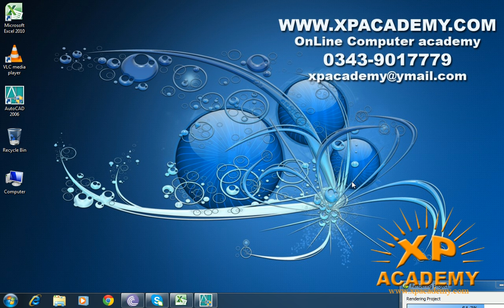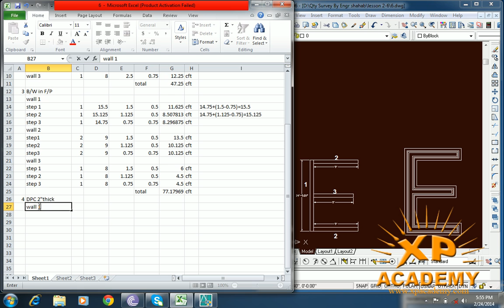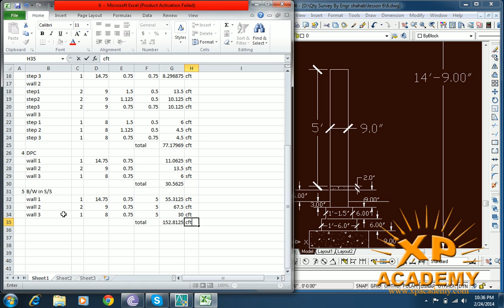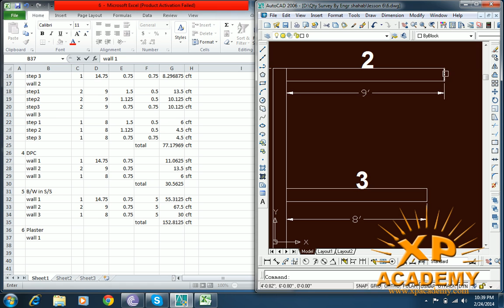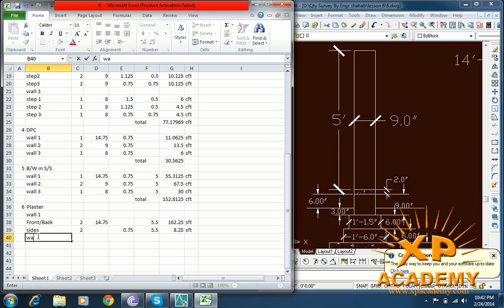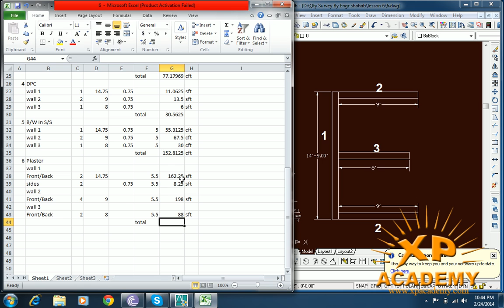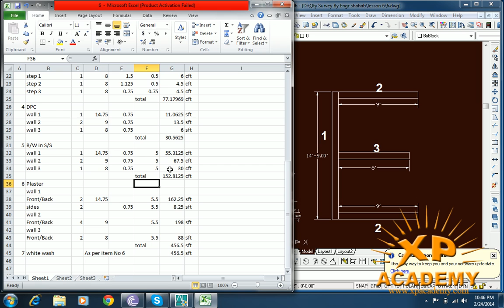Quantity surveyor Urdu Tutorials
Now Xpacademy.com offers Quantity surveyor Urdu Tutorials step by step.  or cal 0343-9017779 Pakistan.